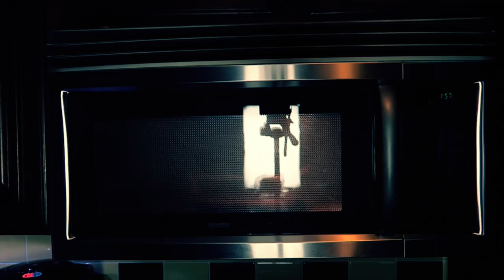Liquid Nitrogen Vs. Coca Cola Gummy Soda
I placed coca cola gummy and other gummy sodas in liquid nitrogen to see what would happen! I was wondering if the liquid nitrogen would freeze the coca cola gummy soda and cause it to shatter. At first it only broke the coke gummy little and the inside was still gummy soda but then when I took the 20 ounce coca cola gummy and left in fully in there for longer the results were awesome! Nothing like slow motion video to add to the effect :)

Don't forget to vote for the next video!

Liquid nitrogen is a clear colorless liquid form of nitrogen. It is EXTREMELY cold at -321 degrees F. Nitrogen was first liquefied at the Jagiellonian University on 15 April 1883 by Polish physicists, Zygmunt Wróblewski and Karol Olszewski. It is produced industrially by fractional distillation of liquid air. Liquid nitrogen is often referred to by the abbreviation, LN2 or "LIN" or "LN" and has the UN number 1977.

Because of its extremely low temperature, careless handling of liquid nitrogen and any objects cooled by it may result in cold burns. In that case, special gloves should be used while handling. However, a small splash or even pouring down skin will not burn immediately, because the evaporating gas thermally insulates to some extent, like touching a hot element very briefly with a wet finger. If the liquid nitrogen pools anywhere, it will burn severely.

As liquid nitrogen evaporates it reduces the oxygen concentration in the air and can act as an asphyxiant, especially in confined spaces. Nitrogen is odorless, colorless, and tasteless and may produce asphyxia without any sensation or prior warning

We post a new videos often and a new video EVERY day on the vlog channel! so, if you liked this video and want more like this then SUBSCRIBE and COMMENT on what you want to see next!

Send Mail To:
Incredible Science
Brooklyn NY

Filmed on the Canon G7X
and also Filmed Slow Motion with the Sony RX IV